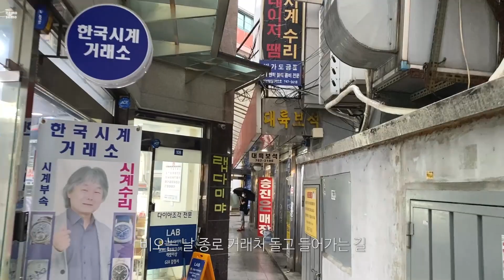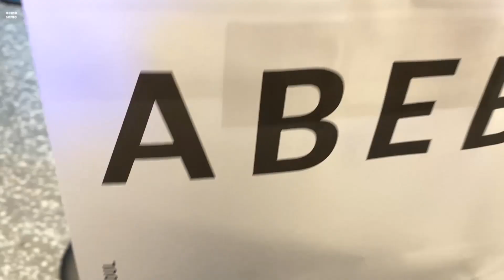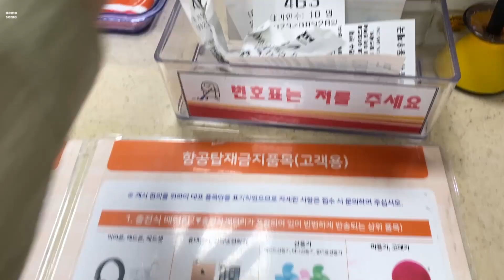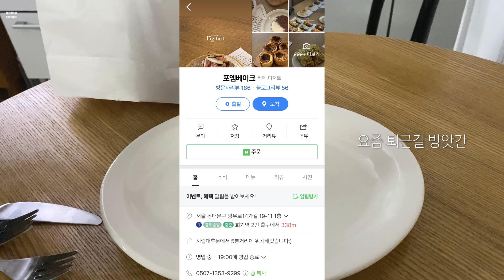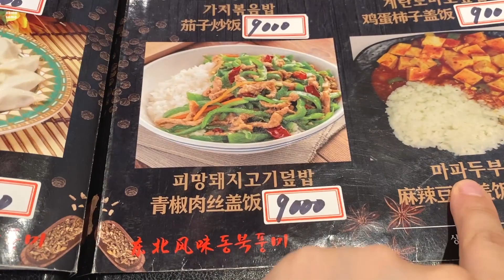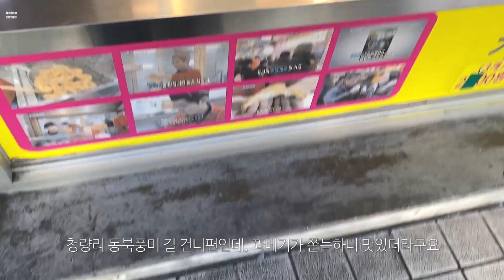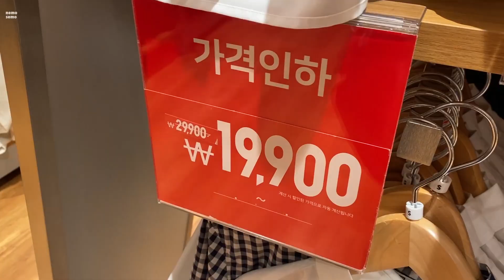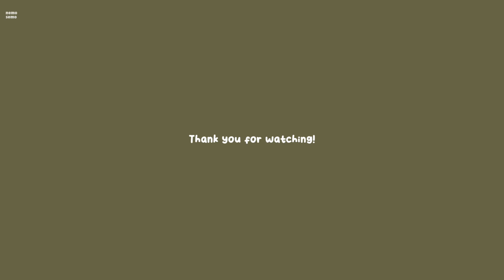vlog 아직도 여름;; 가을아 빨리와 / 아베베 베이커리, 청량리맛집, 오오티디